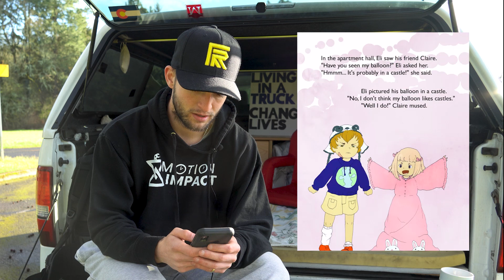Ryan Fila, from Motion Impact reads, "The Gold Balloon".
Ryan Fila, motivational speaker from Motion Impact, reads "The Gold Balloon". Ryan was a guest speaker this year at Sunset Elementary. His message to students included persevering through trials and bouncing back after struggles! Ryan is a great guy! Thanks, Ryan!